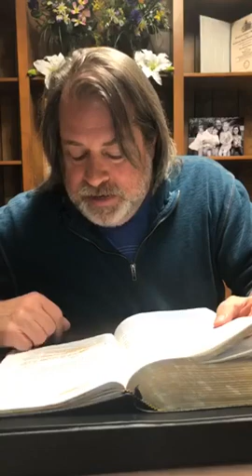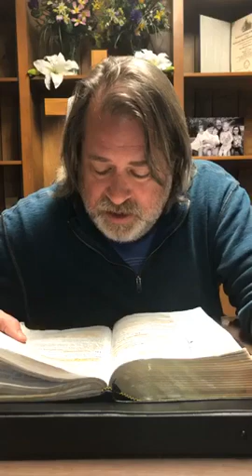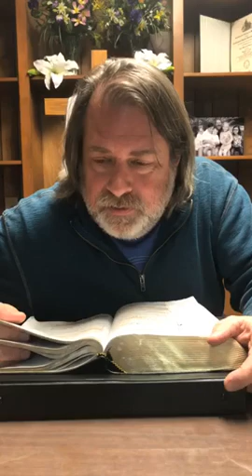12 23 20 Wednesday Service Promise of the Holy Spirit